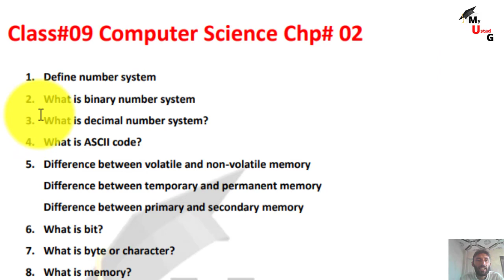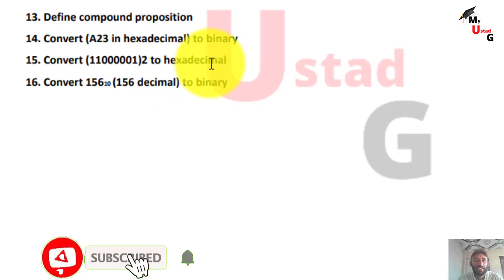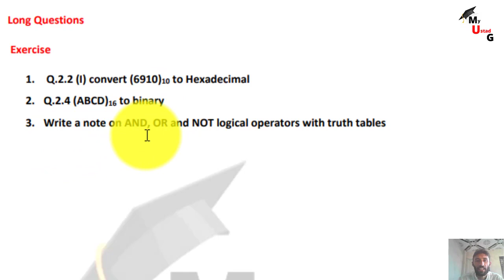9th class computer science chapter 2 important questions | 9th important questions for exam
Dear Students
 in this class we discuss in 9th class computer science chapter 2 important questions | 9th important questions for exam

1. 9th class computer science chapter 2 important questions | 9th important questions for exam for all Punjab Boards

*IMPORTANT*